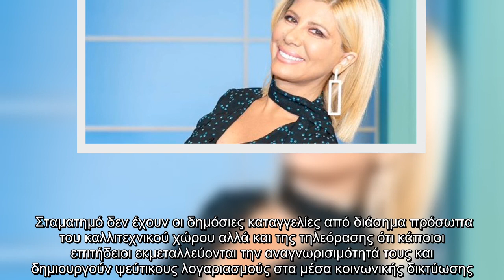Θύμα απάτης η Ζήνα Κουτσελίνη – Αυτό είναι το ψεύτικο προφίλ που δημιουργήθηκε σε βάρος της